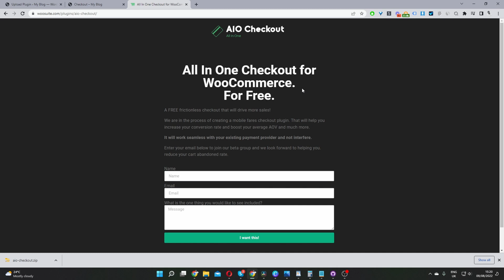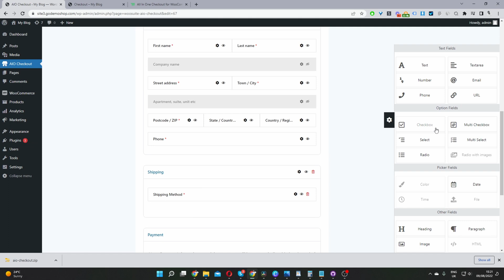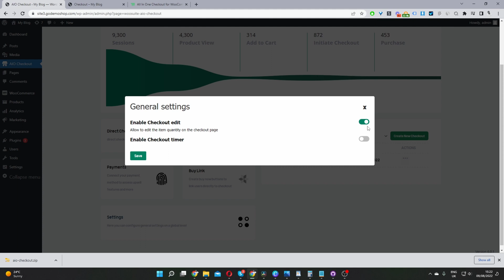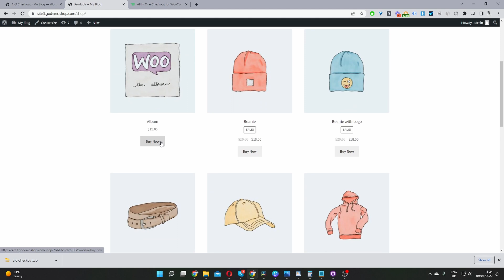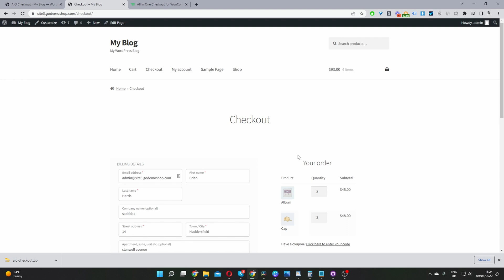How To Combine Woocommerce Cart And Checkout Page?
In this video, I'll show you how to combine your cart and checkout in WooCommerce in just a few simple steps.

00:00 Intro
00:08 Overview
00:27 Download All in One Checkout Plugin
00:43 Upload and Install All in One Checkout Plugin
00:59 Create a new checkout form
01:40 Edit checkout page layout
01:51 Set default checkout
02:25 Enable checkout cart page editing
02:48 Previewing our combined cart and checkout
03:01 Bonus tip: enable direct checkout
04:08 Outro